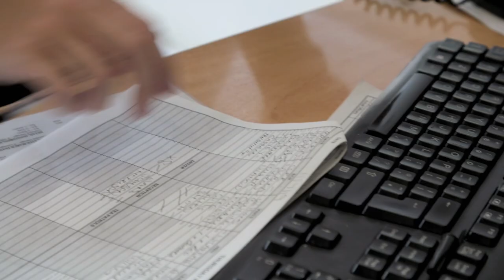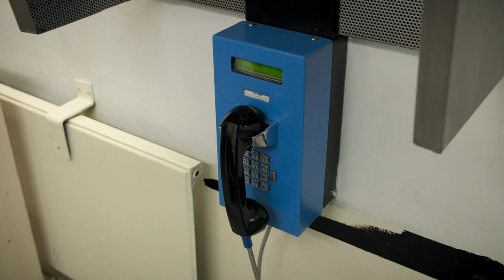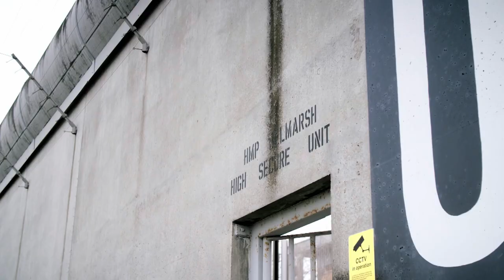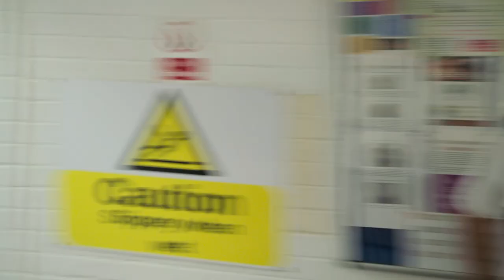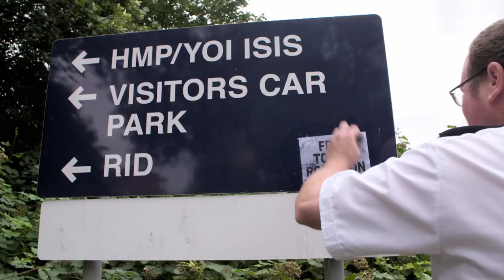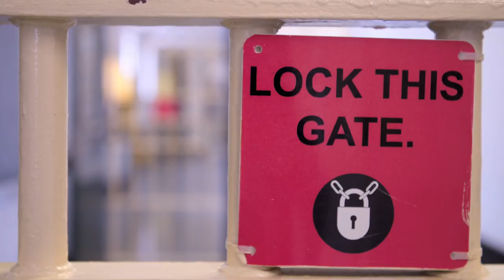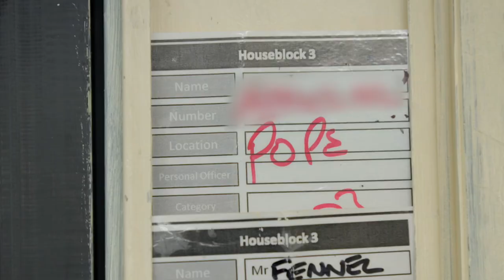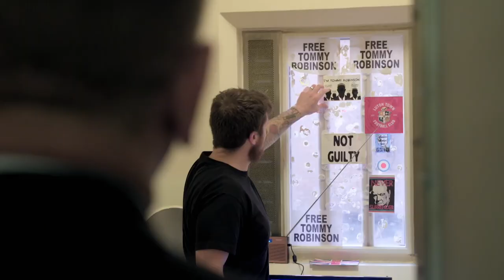Inside Britain's Most Notorious Prison (Ross Kemp Documentary) | Our Life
We go inside Britain's most notorious prison, HMP Belmarsh.

In this two-part documentary, Ross Kemp goes inside the walls of HMP Belmarsh, the country's most notorious maximum security jail, which has housed the country's most dangerous - and infamous - convicts, including Ian Huntley, Ronnie Biggs and Charles Bronson. With unprecedented access, Ross explores how staff cope with high-profile extremists, crime lords, gang members and common criminals all crammed under one roof. He goes inside the famed High Security Unit (HSU) - the only 'prison within a prison' in England and Wales - where he meets the alleged mastermind of a drug-smuggling empire, and steps inside 'The Box', the isolated cell where the HSU's most difficult and dangerous end up. He also witnesses the daily struggle to control and prevent clashes between members of opposing gangs - and the unique measures Belmarsh is taking to rehabilitate them.